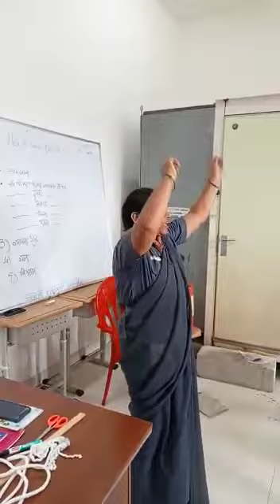रस्त्याच्या कडंणं चालायचं रं बाबा